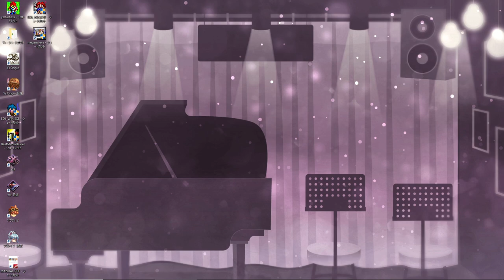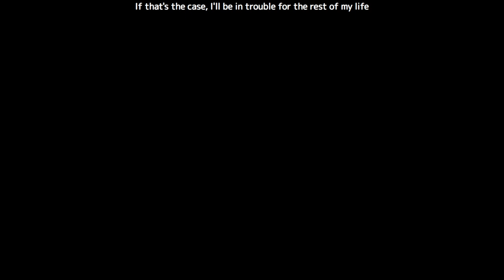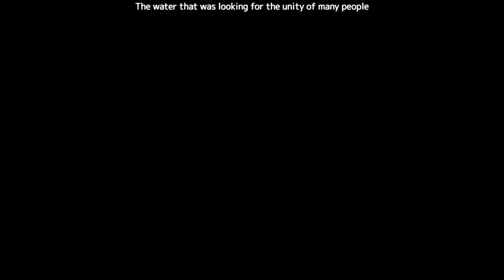#2 戦闘がMADARA [第１章:盗賊どもの奇想曲(カプリッチオ)][英雄伝説V海の檻歌][PC][レトロゲーム]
第１章おわりまで

３よりボリュームありそうだねぇい

そしてMADARAクラスに難易度たかひ